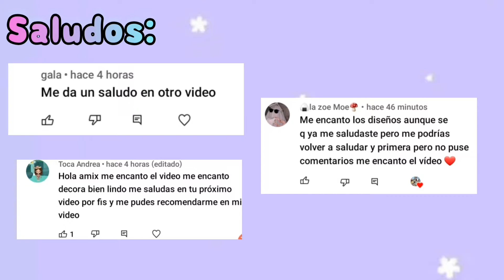Candy Shop o Tienda de Caramelos en Toca Boca Life World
🍩🥧🧁Cómo hacer una Candy Shop o Tienda de Caramelos en Toca Boca Life World

PRESENTACIÓN DE TOCA LIFE WORLD

8 LOCALIZACIONES Y 39 PERSONAJES INCLUIDOS
Tan pronto como descargues Toca Life World, podrás visitar Ciudad Sarao, un área urbana llena de vida con 8 localizaciones diferentes para explorar, como la peluquería, el centro comercial, la zona de restaurantes y hasta un apartamento. ¡Un lugar estupendo para empezar a construir tu propio mundo!

CONSERVA LAS APLICACIONES DE TOCA LIFE QUE YA TIENES
¿Ya juegas con las aplicaciones de la serie Toca Life? ¡Genial! Cuando descargues Toca Life World, te ayudaremos a trasladarlo todo a la megaaplicación. Después, podrás empezar a mezclar las cosas y a colocar a cada personaje en su localización como más te guste.

REGALOS SEMANALES
¿Sabes qué? No tienes por qué comprar nada en la tienda para añadir artículos nuevos a tu mundo. ¡Entra todas las semanas y recibirás regalos sorpresa